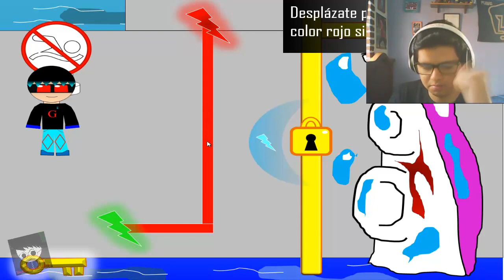Costa Cliquis , el regreso de Pig / Exe World 3 2#